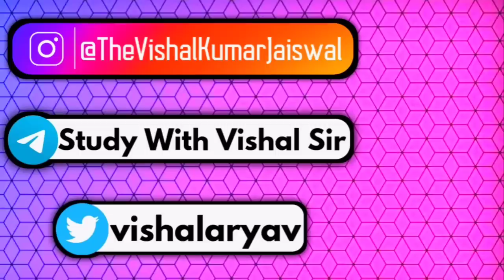CBSE Result Today?🥰, Official News on Time🔴|Class 10/12 Result | Cbse Term2 Result| Cbse Result 2022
Biggest Happy News For You All 🥰, Cbse Latest News, Vishal Sir

CBSE Official Class 10/12 Result Date & Time 🥰, Class 10/12 Result | Cbse Result 2022 Update

Result किसी भी वक्त 😱CBSE Official Class 10/12 Result Date & Time🥰, Class 10/12 Result | Cbse Result

CBSE Official New Result Date Notification🔴| Class 10/12 Result | Cbse Term2 Result,Cbse Result 2022

CBSE Result Big Announcement 😱Official News on Date🔴 | Class 10/12 Result | Cbse Term2 Result

CBSE Released Official Result Circular🥰Official News on Date🔴 | Class 10/12 Result,Cbse Term2 Result

CBSE Released Result Notification 🥰Official News on Date🔴 | Class 10/12 Result,Cbse Term2 Result

CBSE Result Big Announcement 😱Official News on Date & Time🔴 | Class 10/12 Result | Cbse Term2 Result